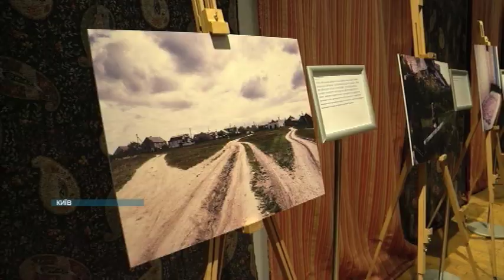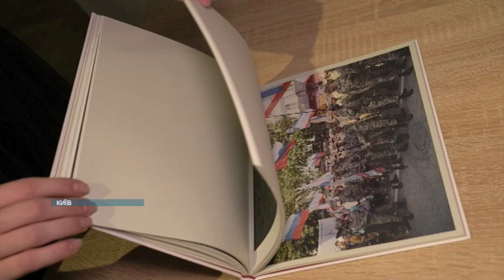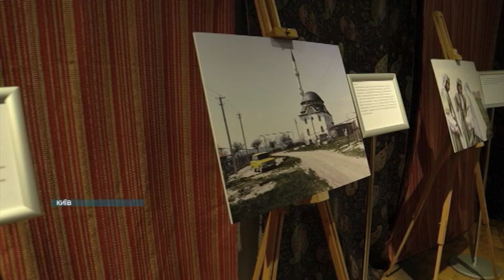Німецький художник Морітц Кюстнер презентував фотокнигу про Крим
Впродовж 5 років фотографував життя людей на окупованому півострові. Німецький художник Морітц Кюстнер - презентував свою фотокнигу про Крим в Києві напередодні. Детальніше - знає Анастасія Терещук.